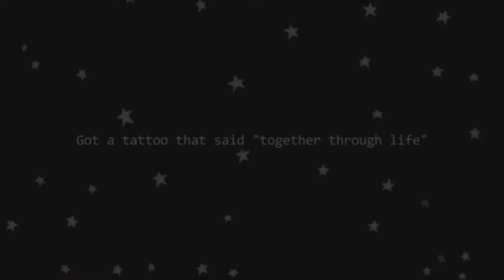Emma Watson / Ink [ for Nynke ]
Dear Nynke, this is for you, since you are having your exams (which are a pain in the ass! I know!1 hahah) and I figured you could use a smile :) Good luck with the rest, you can do it! Love you!

I love this song from Coldplays new album so much, I just had to make a video with it and Emma Watson and Coldplay are my favorite combination, so. Not very long but I enjoyed making it.

xxx